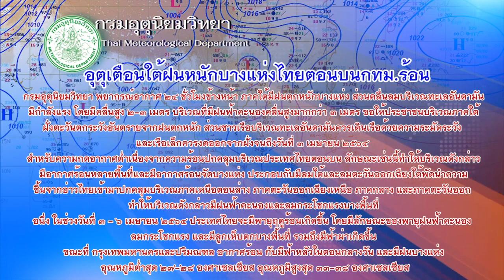"ชินวรณ์"ดักคอลั่นไม่ยอมหากคว่ำแก้รธน.อีก : ข่าวต้นชั่วโมง 08.00 น. (02/04/2564)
- "ชินวรณ์" ดักคอ หากคิดคว่ำแก้ รธน.รายมาตราอีก ลั่น ปชช. พรรคร่วมไม่ยอม ย้ำ ปชป.ยังยึดถือแนวทางเดิมให้ปชช.ได้ประโยชน์มากที่สุด

- "เฉลิมชัย"ย้ำ กระทรวงเกษตรฯ ไม่มีแต่งตั้งโยกย้ายรับเงินใต้โต๊ะ ตอกกลับ"ยุทธพงศ์" พูดจาเลื่อนลอย ไร้ความเป็นผู้ใหญ่ ขณะสั่งการสอบปมบ้านพักกรมชลประทานปากเกร็ดแล้ว

- อุตุฯ เตือนภาคใต้มีฝนตกหนัก ฝั่งอันดามันลมแรง คลื่นสูง 2 - 3 เมตร ขณะกทม.อากาศร้อนฟ้าหลัวในตอนกลางวัน และมีฝนบางแห่ง